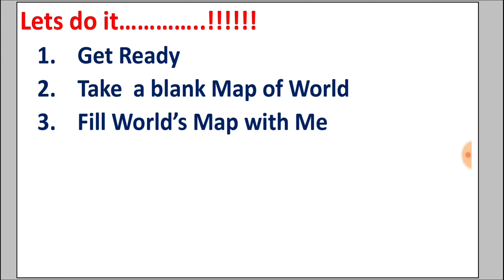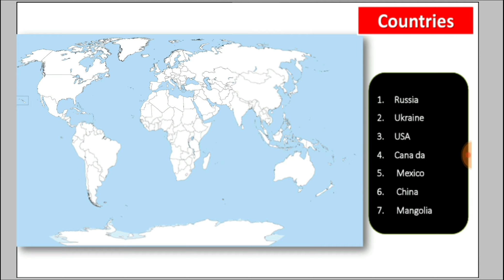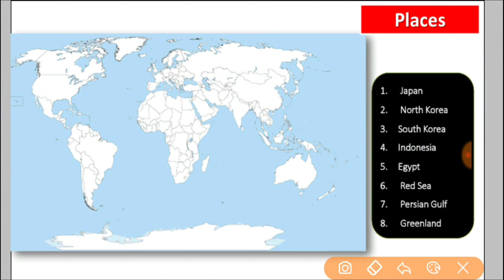World map Practice - Class 12 Geography